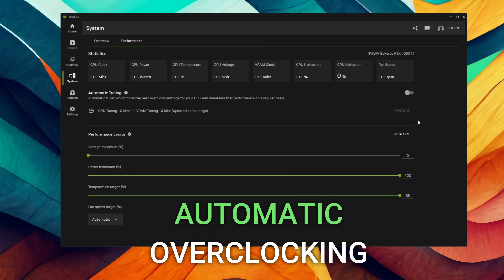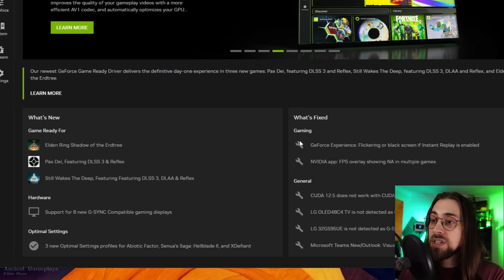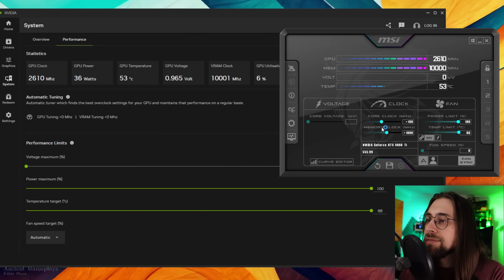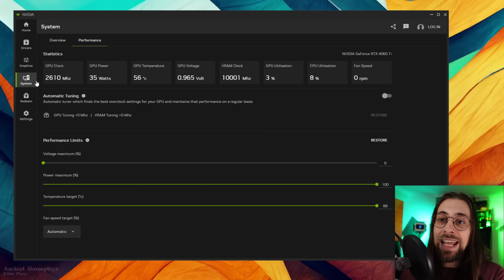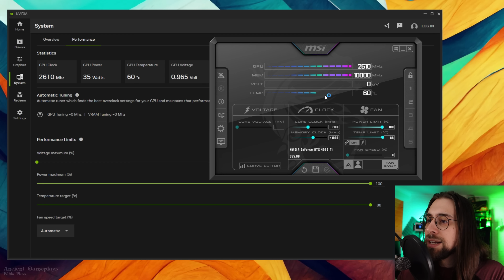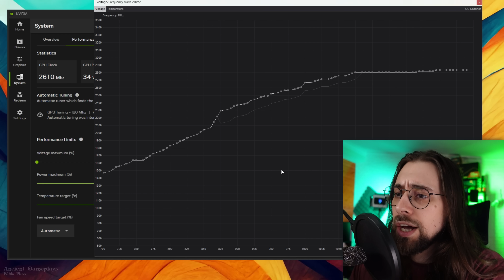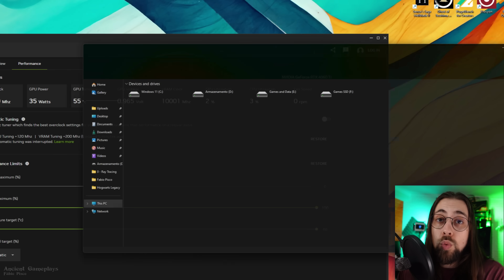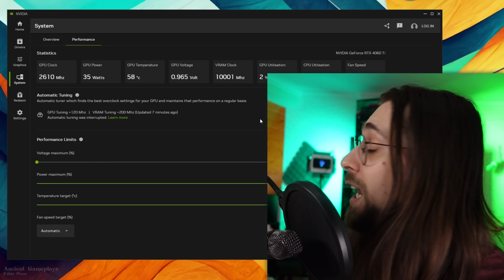NVIDIA APP just got UPDATED!! 120FPS AV1 Recording, Auto Overclocking & More!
Check MaximumSettings.com and get your cloud gaming PC for as little as $9.95 CAD per month!

Today with a breakdown of the new NVIDIA app (still in BETA) that comes to replace (for now) GeForce Experience, that with this NEW UPDATE brings 120FPS AV1 Recording, and AUTO overclocking for all NVIDIA GPUs!

00:00 - Intro & Nvidia APP New Things
01:21 - Nvidia App Basics (just a reminder)
03:48 - Automatic Overclocking & AV1 recording
08:45 - Automatic OC vs Manual OC
13:35 - Final Thoughts
14:31 - Channel Members
14:52 - More Videos